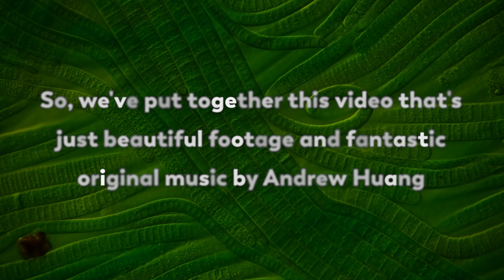BONUS: Microcosmos and Chill